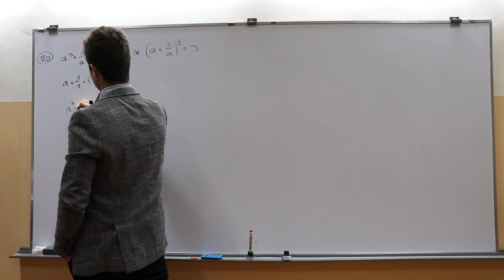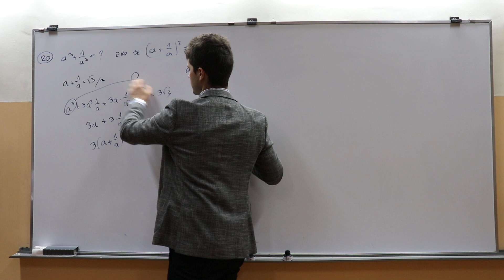Smena za sva vremena 🧐